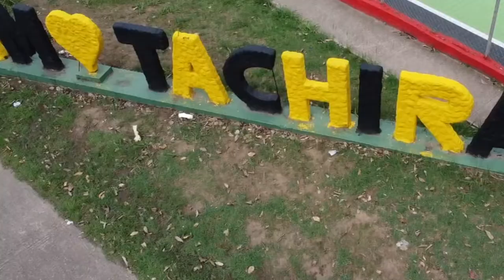TACHIRA, EVALUACIÓN DE LOS PROYECTOS EN EL MARCO DEL 1X10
Vicepresidencia Sectorial de Obras y Servicios Públicos, junto al gobernador Freddy Bernal, los 29 alcaldes y alcaldesas, además del Poder Popular tachirense, para evaluar los proyectos en el marco del 1x10 del Buen Gobierno, el Mapa de Soluciones y la Agenda Concreta de Acción.

- También traemos victorias tempranas para el beneficio del pueblo tachirense en materia de servicios públicos:

- Reparación en el embalse Camburito-Caparo para la generación hidroeléctrica

- Recuperación de la Planta Táchira

- Proyecto para la construcción de una subestación eléctrica en el municipio Pedro María Ureña, en ocasión a la próxima apertura de la frontera con Colombia.

- Recuperación del Acueducto Macuto con 105 LPS, en beneficio de 1.2 millones de habitantes de los municipios Pedro María Ureña y San Antonio

- Plan estratégico para optimizar la distribución de gas en la entidad; así como la flota primaria y secundaria

- Incorporación de una Planta Móvil de llenado para atender a los 29 municipios del estado

- Conformación de Escuelas Virtuales con la incorporación de Wi Fi

¡Seguimos trabajando para mejorar la calidad de vida de nuestro pueblo!